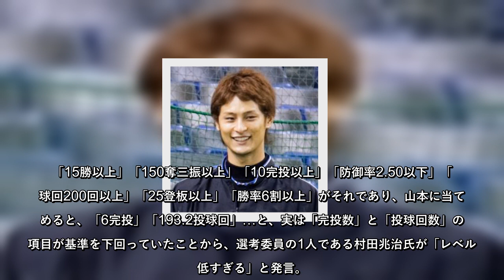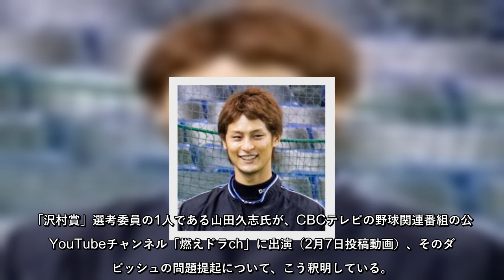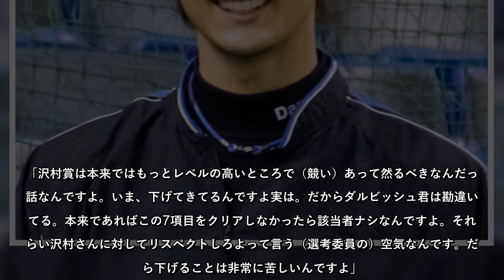「ダルビッシュは勘違いしてる」山田久志が言及した「沢村賞」の本来の在り方